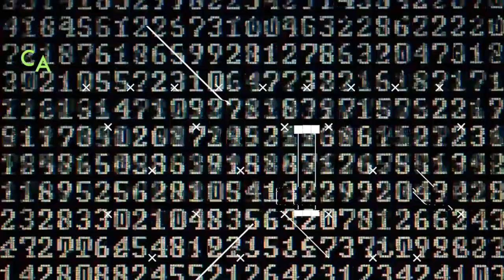Yuuki Hime Kuran ( C5S Promesas Digitales )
Un nuevo promesasdigitales llega al canal y una nueva ñoña medieval que conocer
y al mundo del anime que conforma